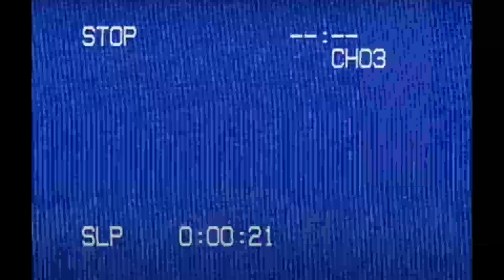The Lost Files 4 [Analog Horror]